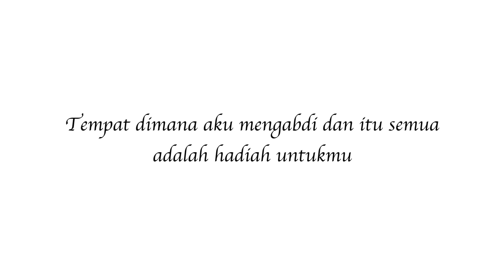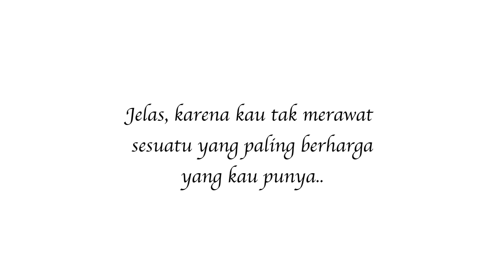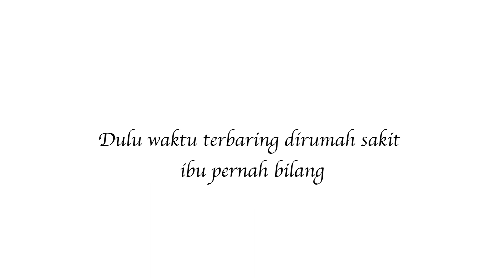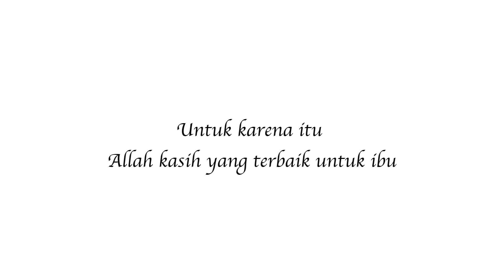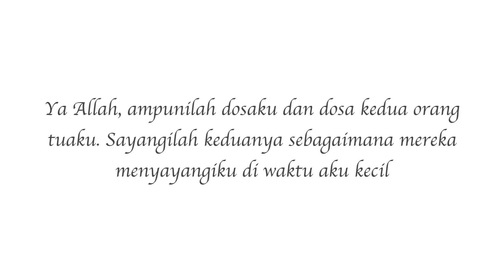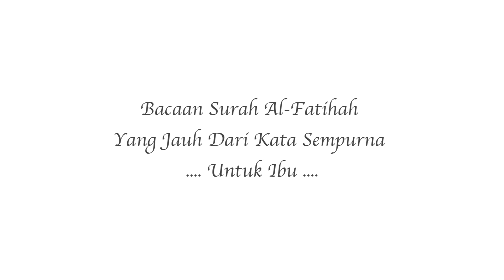Puisi " TERIMAKASIH IBU "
PUISI UNTUK IBU